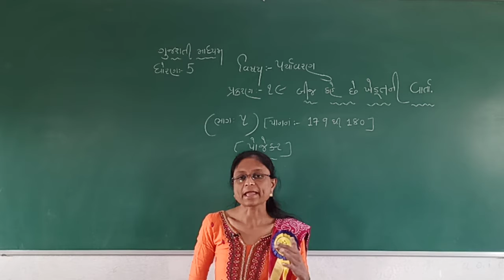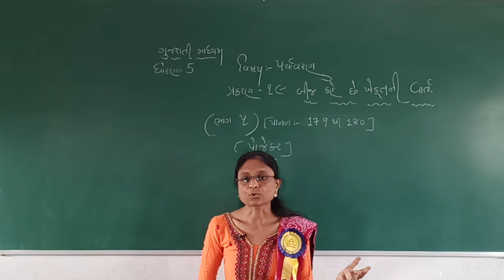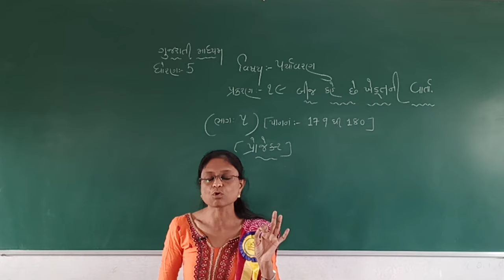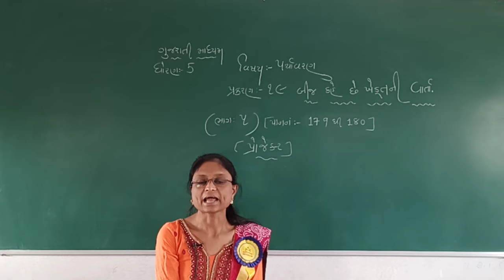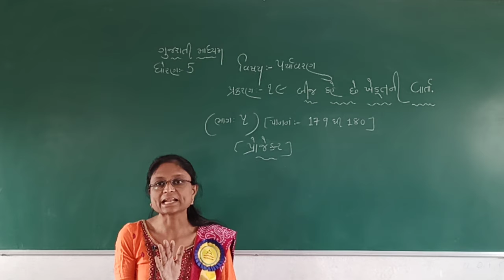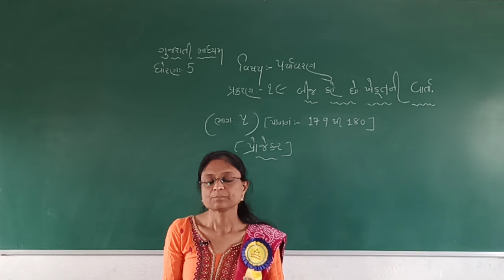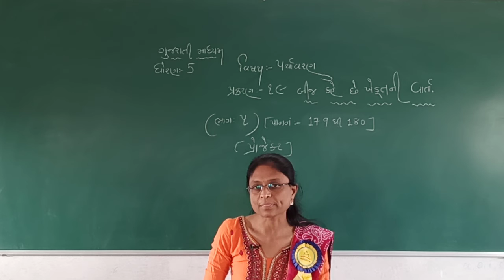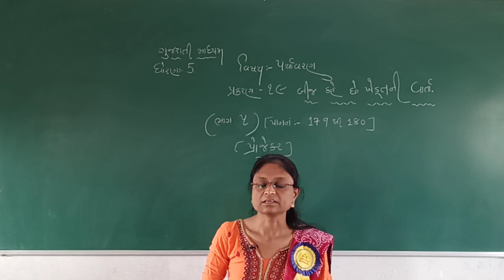STD 5 GUJARATI MEDIUM SUB PARYAVARAN CH 19 BIJ KAHECHE KHEDUTNI VARTA PART 5